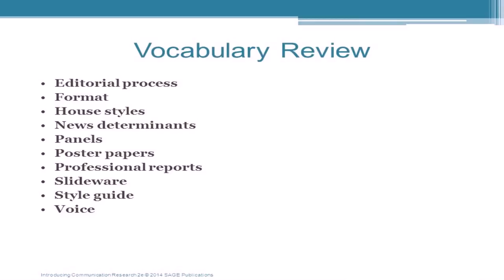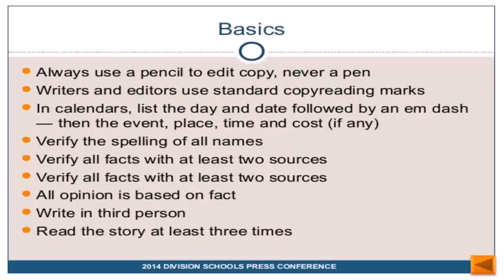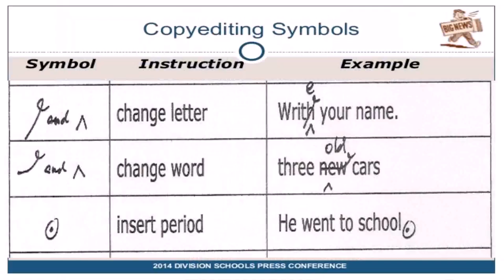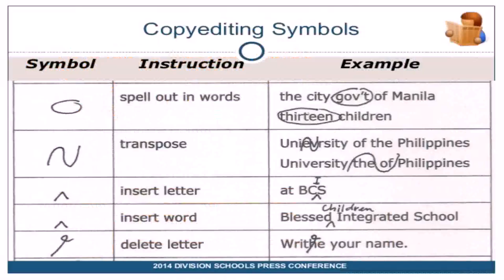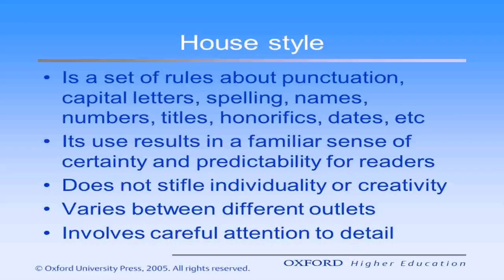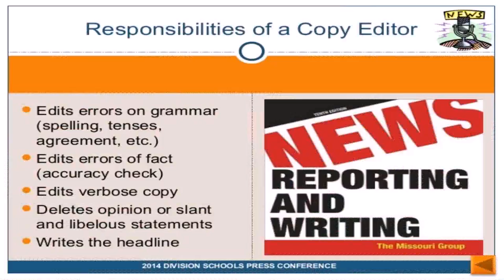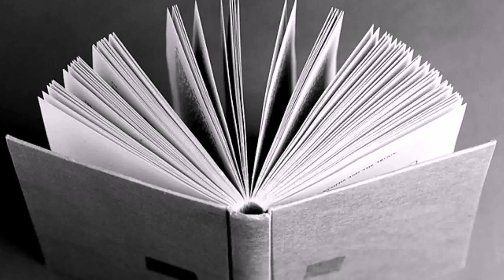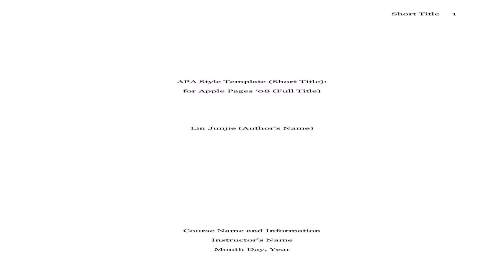House Style In News Writing (see description) (see description)